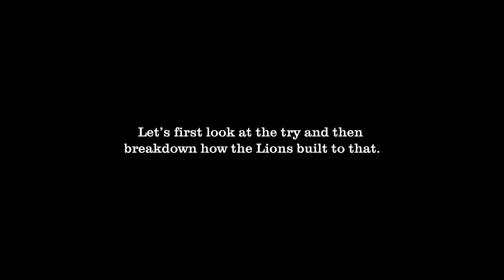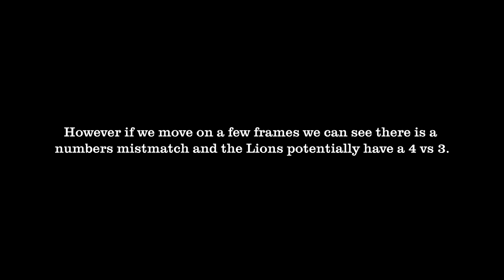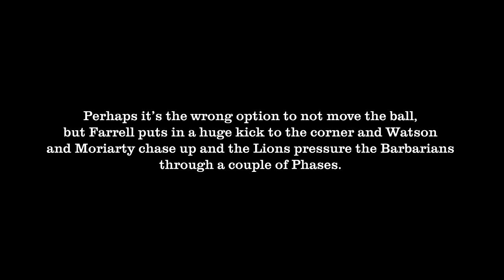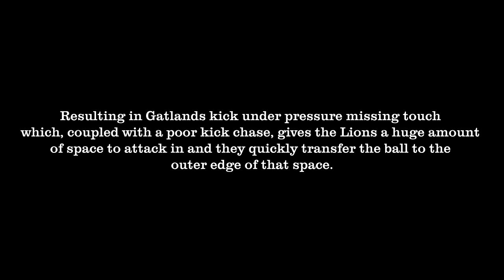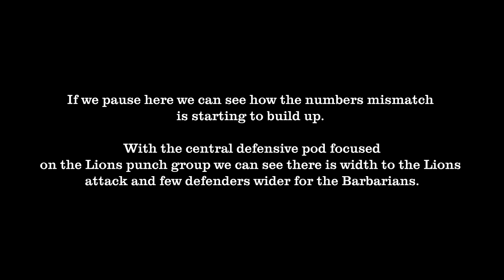Anatomy of a Try - Watson vs NZP Barbarians July 2017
We take a look and break down the Lions try against the NZP Barbarians.

Just for info:
There is no Audio/Voice over as I don't have access to my sound equipment.

Visually I'm testing out a new Analysis tool please let me know what you think.